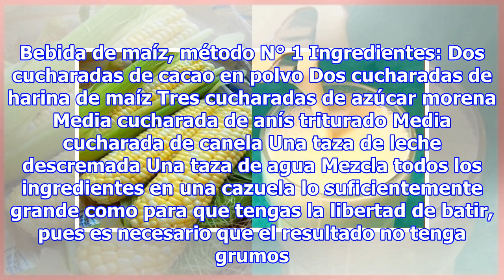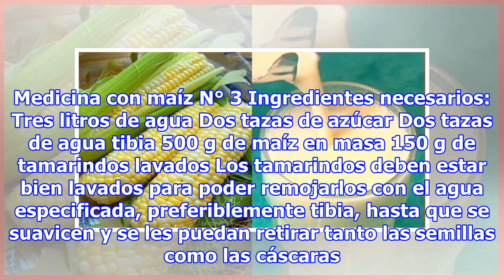JUGO DE MAÍZ: Combate el envejecimiento, protege el corazón y destruye el colesterol malo.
La medicina natural abarca muchos aspectos de la salud y logra equilibrar, reducir o eliminar cualquier padecimiento que se tenga. Ahora bien, cuando se trata del corazón y el colesterol, necesitamos saber que hay muchos remedios naturales que nos pueden ayudar, sin embargo, si a estos dos padecimie...